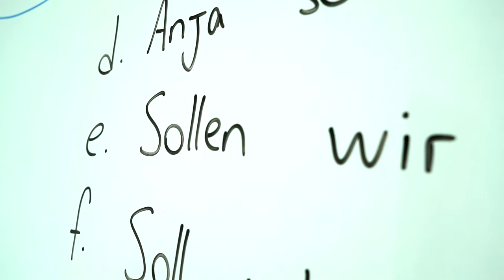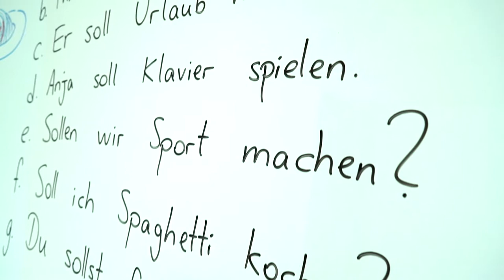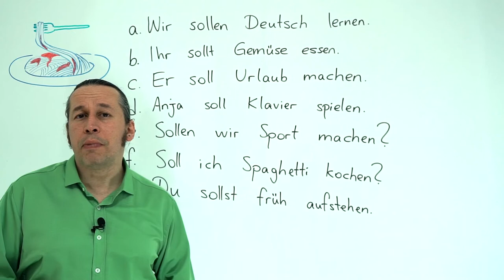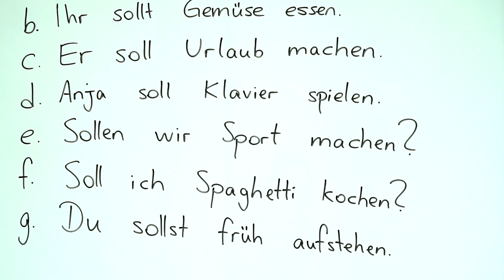Almanca A1 - A2 Seviyeleri Dinleme, Anlama, Yazma Dersleri | DERS - 20